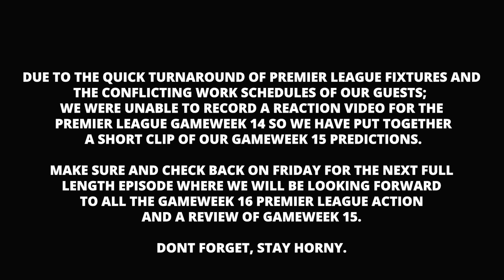EPISODE 13 - Gameweek 15 preview.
No full length episode this week due to the quick turnaround in premierleague fixtures but here are our predictions anyways. Comment your thoughts!!